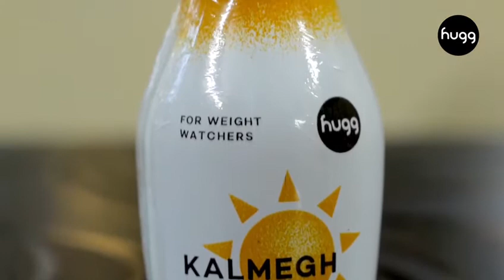Hugg Beverages Factory | Daman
At Hugg quality is our primary concern.
We've designed your morning beverages without any additives, sugar or preservatives.
We create health drinks with a standard ensuring effective manufacturing and secure packaging.

Here is a sneak peek.